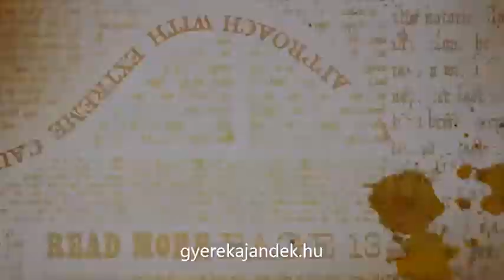Harry Potter 3D puzzle - gyerekajandek.hu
Harry Potter ajándékötletek

Építsd fel Harry Potter világát otthonodban! Harry Potter filmekből megismert nevezetesebb helyszíneket vagy járműveket tudod megeleveníteni. CubicFun és Wrebbit gyártású minőségi puzzle különös élményt nyújt majd a rajongóknak.